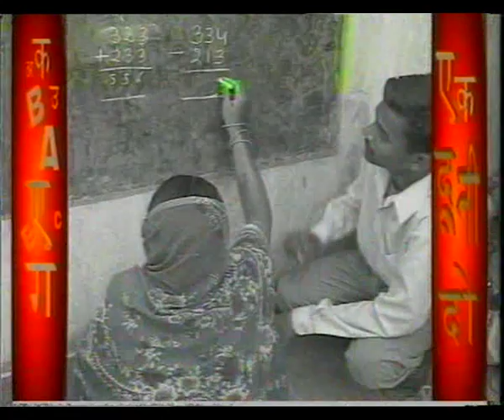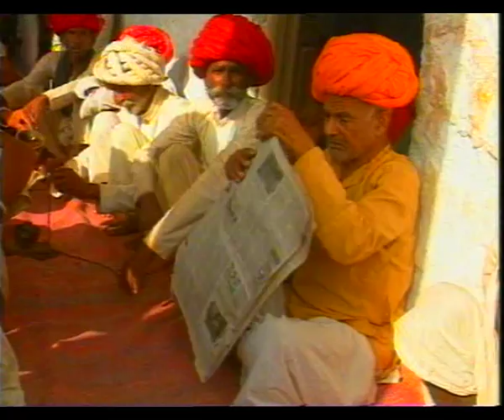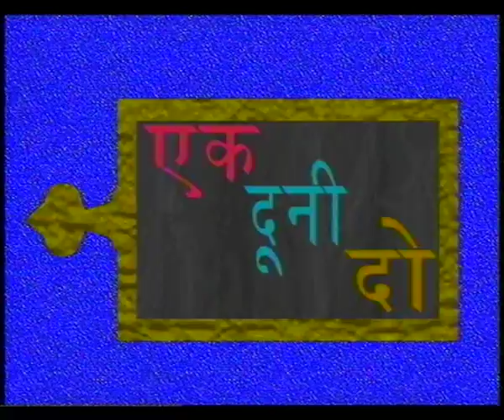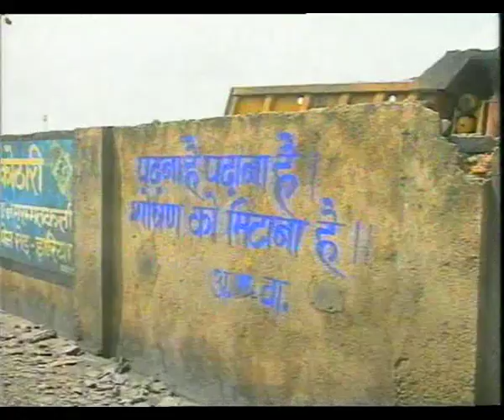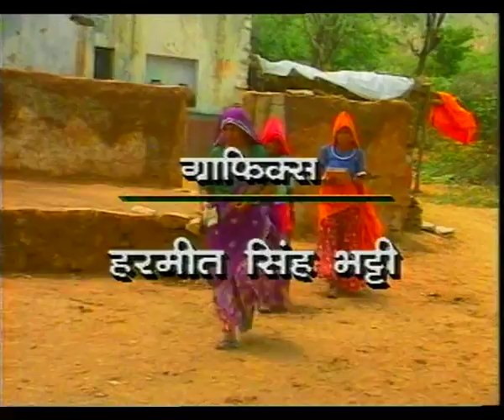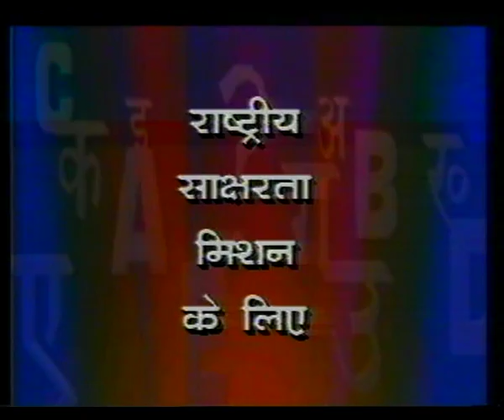EK DOONI DO EP 3